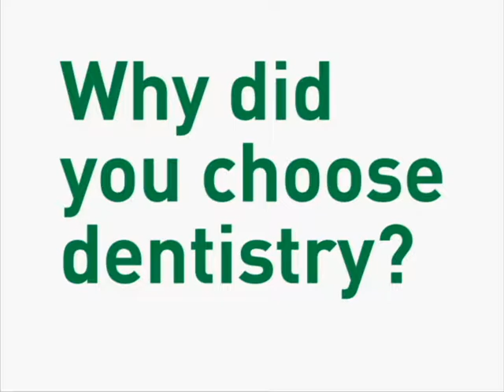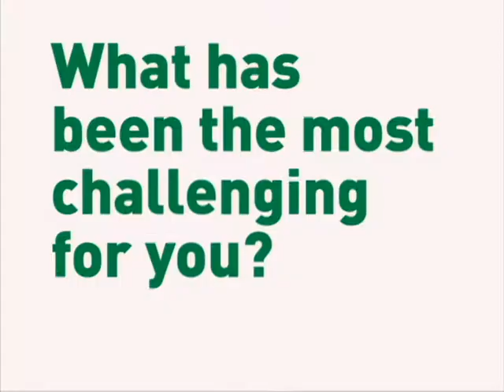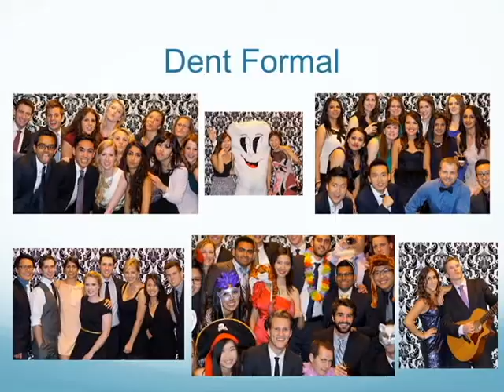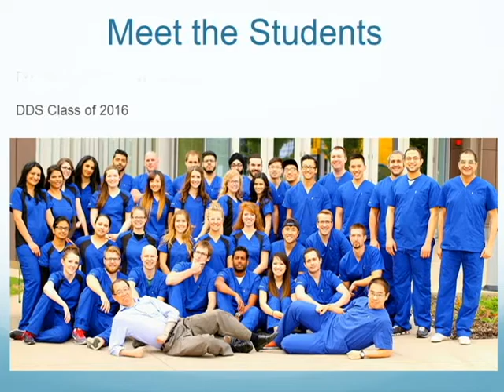Student Reflections DDS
UAlberta School of Dentistry students talk about the program and getting accepted.